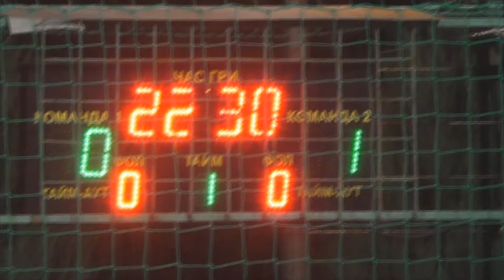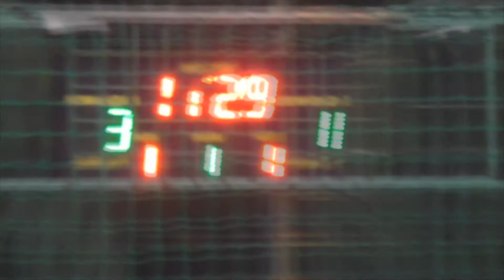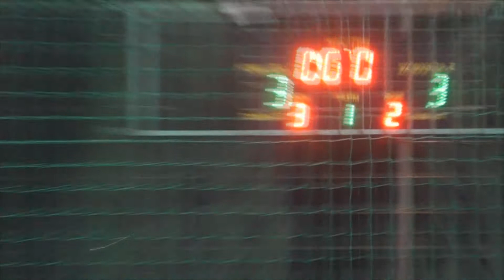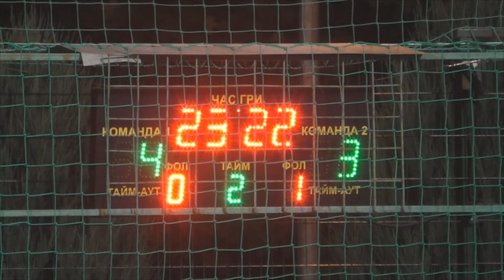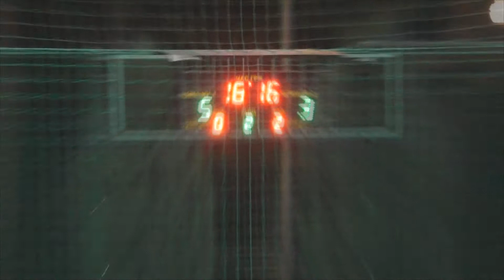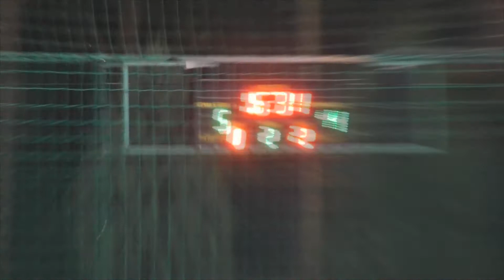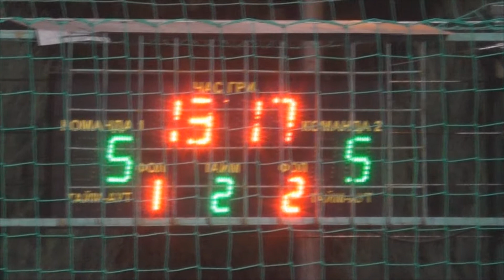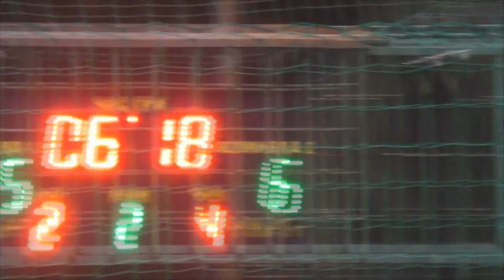10 КХ 11 Лига 1/8 4-9 Клинки Орион